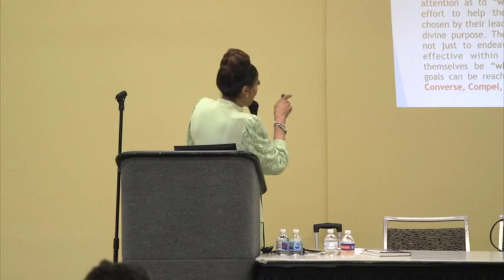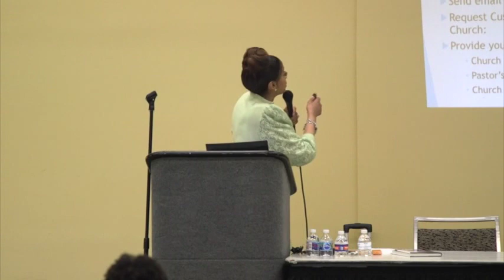Dorinda Clark Cole - Catch the Fire of Evangelism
Dr. Dorinda Clark Cole outlines and discusses the new special project of the women of the COGIC Department of Evangelism.  This discussion is a part of the Empowerment Workshop:  "Strategies for Reaching Women Beyond the Church Walls", May 30, 2019. Dr. Cole is the Elect Lady of the COGIC International Department of Women (IDOE).

69th Women's International Convention (WIC), Church of God in Christ, May 27-31, 2019, Baltimore, Maryland. Spirit-Filled Women: Accessing the Power of the Holy Ghost for Unlimited Accomplishments.